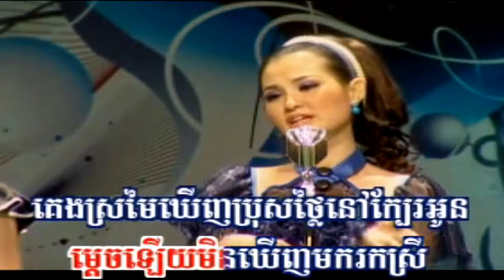Sleep miss boys​ គេងនឹកប្រុសថ្លៃ ភ្លេងសុទ្ធ សុគន្ធនីសា